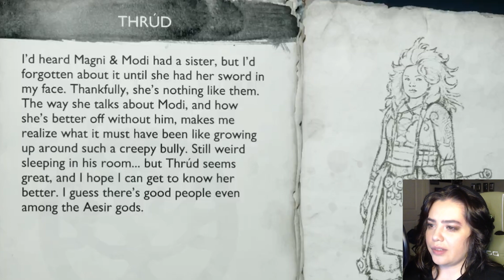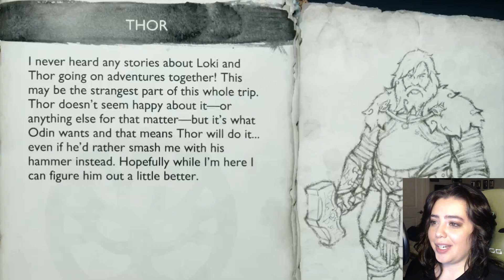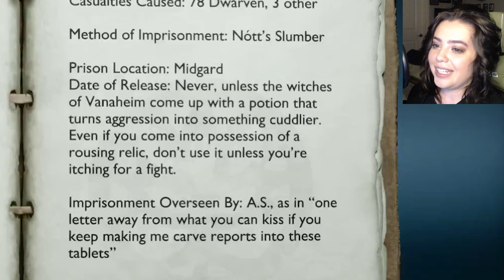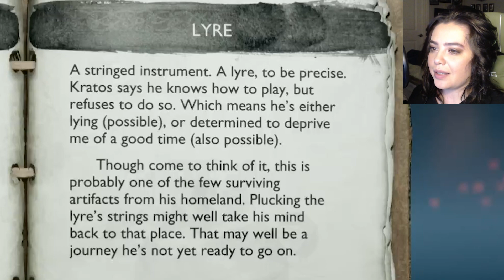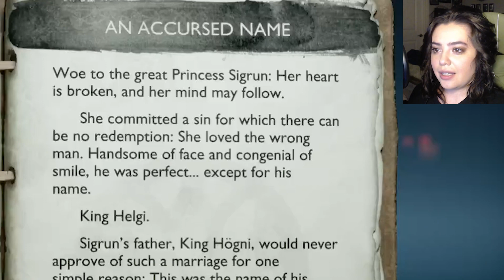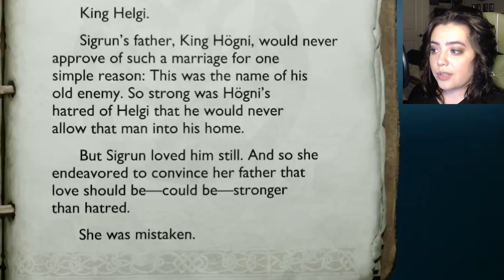IT'S STRESSFUL BEING A DAD - God of War Ragnarok : Part 10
Boy is falling for Odin's tricks. Kratos is seeking out fates to get Boy back. Fates are jerks. That is all.